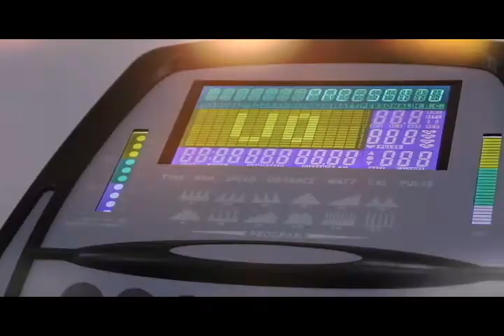DEPORTES INFORMATIVO TELESANGIL 28 DE ABRIL